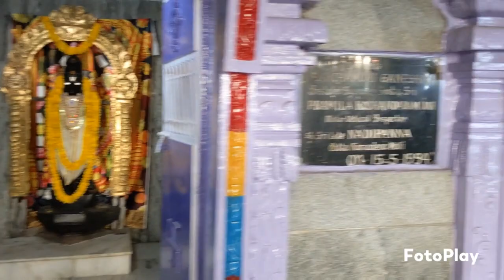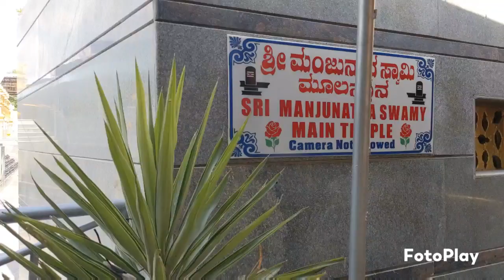Kotilingeshwara || ಕೋಟಿ ಲಿಂಗೇಶ್ವರ || 108 Feet Linga || 108 ಅಡಿ ಎತ್ತರದ ಲಿಂಗ ಮತ್ತು ನಂದಿ ವಿಗ್ರಹ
Hello 🤗

Today I am sharing a very divine omkara Swaroop temple which is located near to bangarpete.

"Kotilingeshwara Temple"

Location